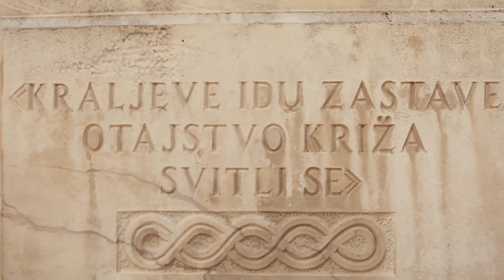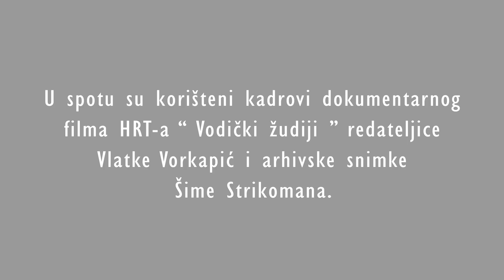KLAPA BUNARI - SVETOMU KRIŽU (OFFICIAL VIDEO)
Novi spot klape Bunari "Svetomu križu" splet je crkveno-pučkih napjeva koji se pjevaju za vrijeme Korizme i Velikog tjedna u Vodicama.

1. Smiluj se meni, Bože
2. Usta moja uzdižite
3. Puče moj
4. Kraljeve iđu zastave
5. Ispovidite se
6. Svetoj žrtvi uskrsnici

U spotu su korišteni kadrovi iz dokumentarnog filma HRT-a  "Vodički žudiji" redateljice Vlatke Vorkapić i arhivske snimke Šime Strikomana. Zanimljivo je da su glavni akteri dokumentarnog filma, snimljenog 2006. godine, članovi klape koja je i nastala iz družbe "Vodičkih žudija" i crkvenog župnog zbora.

Spot je sniman na lokacijama u Vodicama, i to kraj stare crkvice Sv. Križa, u župnoj Crkvi, u izložbeno-umjetničkom vrtu Josipa Jole Mateše, kod Čorićevog turnja i vodičkom parku, te na obližnjem brdu Okit na kojem senalazi svetište Gospe Karmelske.

Redatelj spota je Tomislav Dugandžić po scenariju Nikole Raka, 2. tenora klape, a napravljen je u suradnji s gospodinom Draganom Nimcem iz kulturne udruge "Pjevana baština" u sklopu obilježavanja 25. obljetnice Društva prijatelja glagoljice i 535. obljetnice Hrvatskog pravotiska na glagoljici.

Klapa Bunari zahvaljuje svima koji su pomogli u realizaciji spota, a posvećuje ga svim generacijama vodiških crkvenih pivača i žudija.